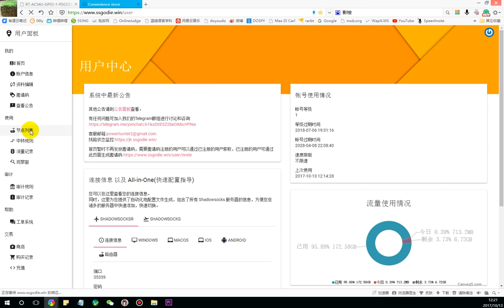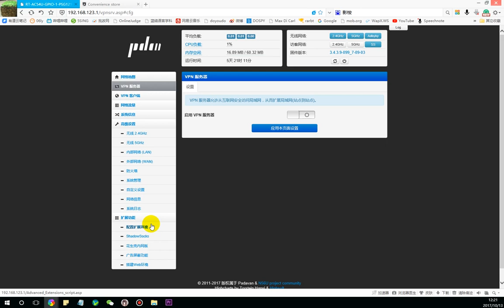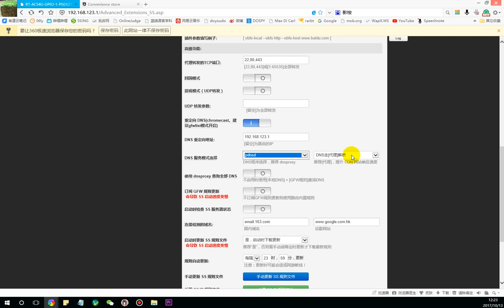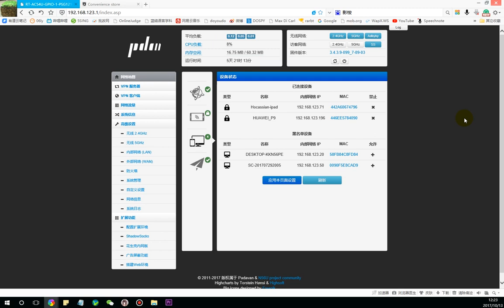【教程】教你用路由器科学上网